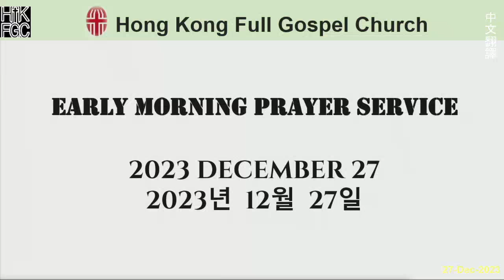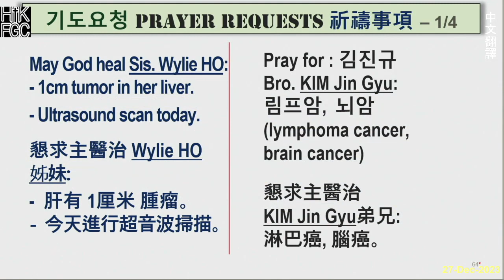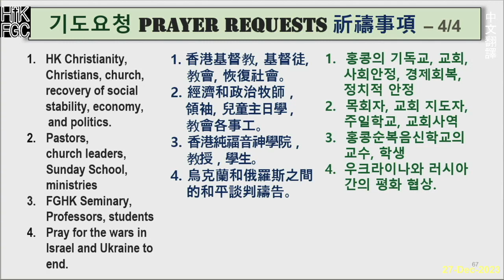20231227 HKFGC 2023 Apr 中文翻譯 Wednesday 星期三 Early Morning Prayer